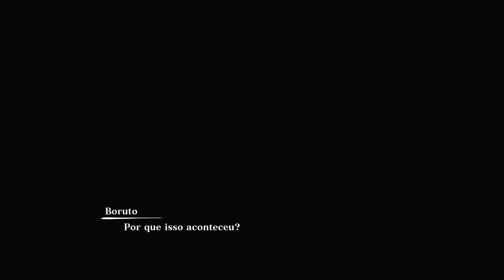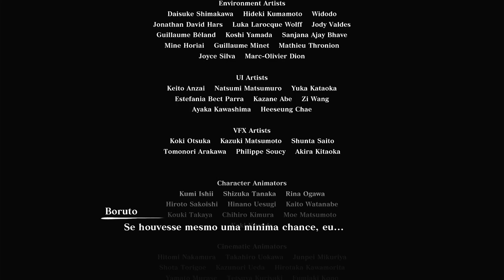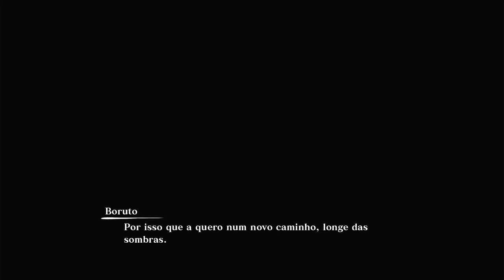Naruto Storm Connections História Especial | Capítulo 5 Duelo ao Luar Legendado PT-BR